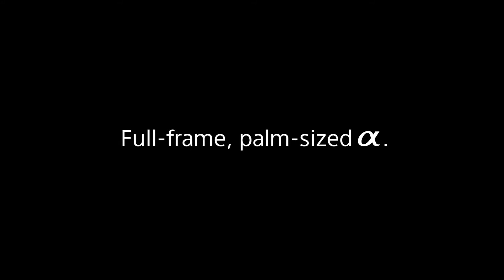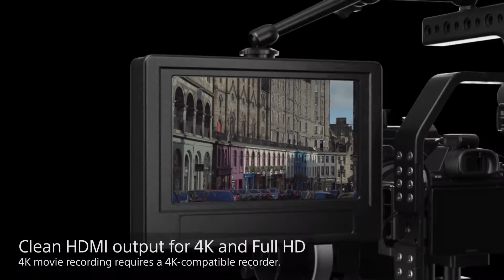Introducing Sony's Alpha A7 DSLR Series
Sony Alpha A7: World's smallest and lightest interchangeable lens full-frame camera: Sony's Exmor image sensor takes full advantage of the Full-frame format, but in a camera body less than half the size and weight of a full-frame DSLR.

Full Frame resolution with 14-bit RAW output: A whole new world of high-quality images are realized through 35 mm full-frame sensor, a normal sensor range of ISO 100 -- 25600, and a sophisticated balance of high resolving power, gradation and low noise. The BIONZ X image processor enables up to 5 fps high-speed continuous shooting and 14-bit RAW image data recording.

Wiesenstrasse 8
64347 Griesheim
Germany